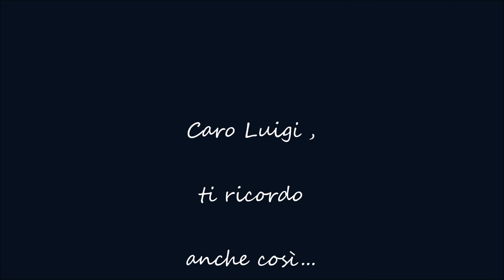Crocefisso a Sanremo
Canzoni Live Inediti : " Crocefisso A Sanremo " di Manjra